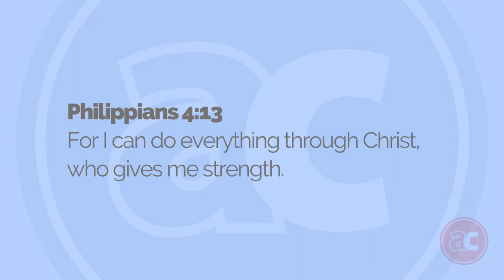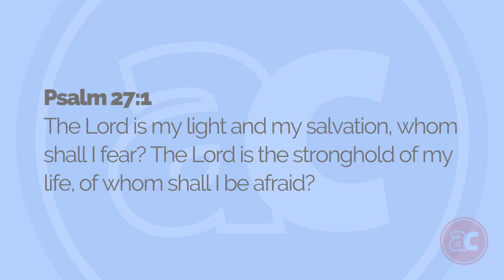Baptism: Colton and Elizabeth Stowe (Layton Campus)